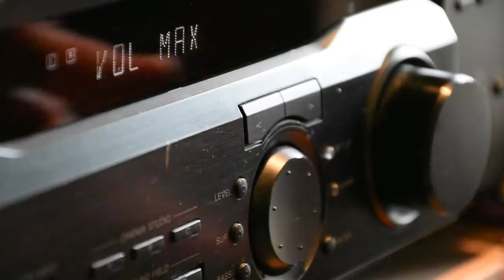WillEnnsGetsReadyForArtLesson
How to get ready to teach an art lesson! - humor